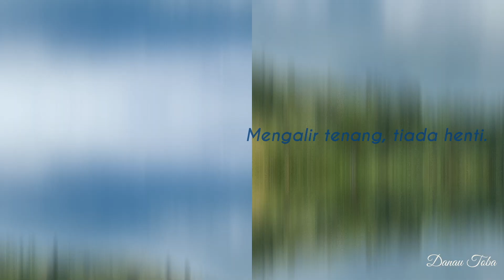Inilah Manfaat Benda-Benda Rohani Bagi Orang Katolik || Ep. 77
Setiap orang Katolik pasti mempunyai benda-benda rohani di rumahnya, minimal Salib atau Rosario. Umumnya benda-benda rohani itu digunakan sebagai sarana untuk berdoa akan tetapi ternyata ada juga orang yang menggunakan benda-benda rohani sebagai asesoris sementara yang lain menggunakannya sebagai sarana untuk menyangkal setan atau roh-roh jahat. Karena setiap orang Katolik mempunyai benda-benda rohani, maka seringkali orang Katolik dituduh sebagai penyembah berhala.

Dalam Katekese Santai eposide kali ini, kita akan memahami dengan benar manfaat benda-benda rohani itu bagi orang Katolik.

Salam dan Kasih
P. Paulus Tobing, SVD